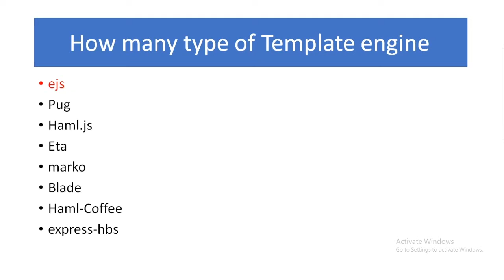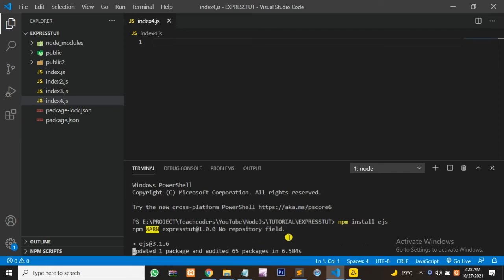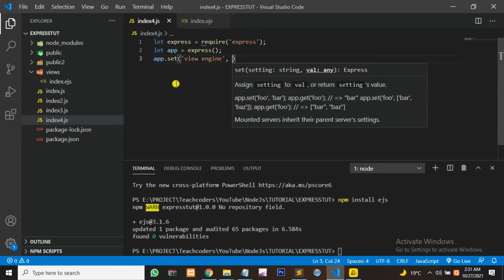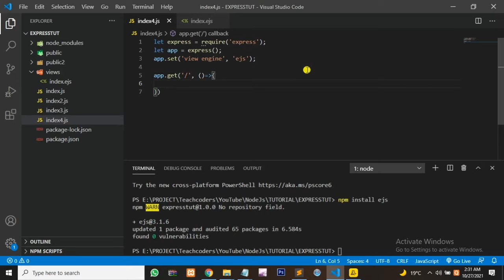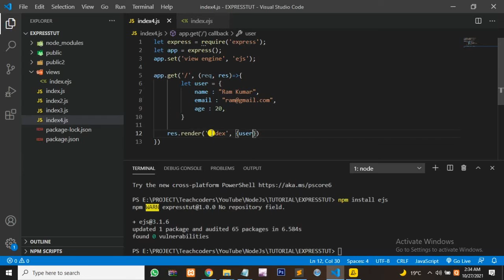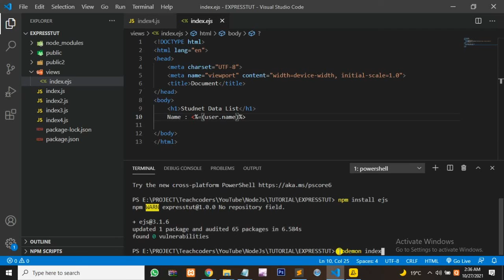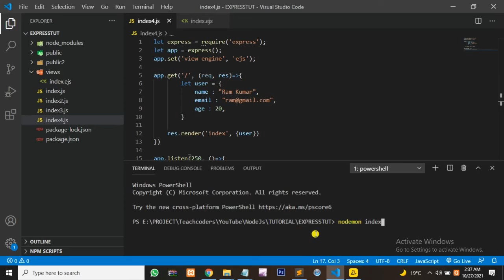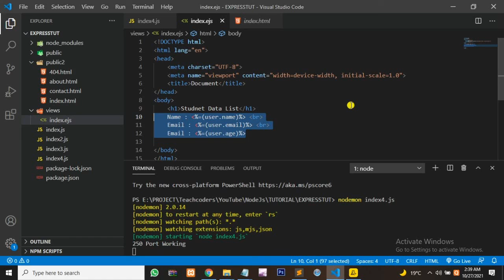EJS template with Express | Ejs View Engine | express js tutorial for beginners in hindi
We will cover in this video
What is the use of EJS in node JS?
How do I read an EJS file in node JS?
HOW include js file in EJS?
Is EJS a template engine?
How do I get started with EJS?
How do template engines work?